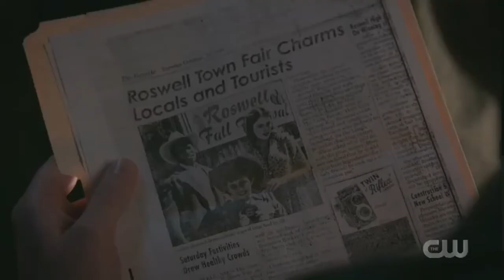Roswell, New Mexico 2x03 - Micheal and Alex talk // 1947 - Louise and Nora find the farm